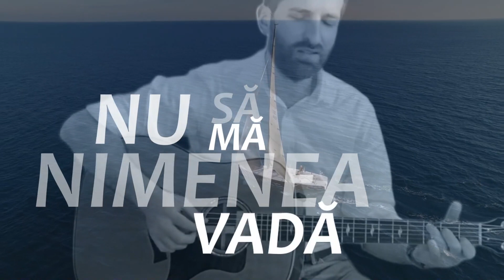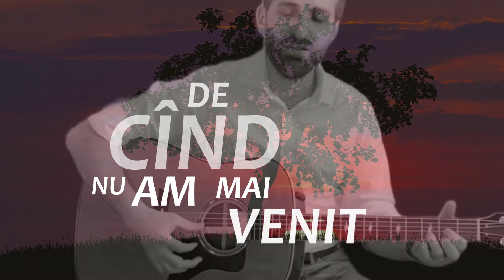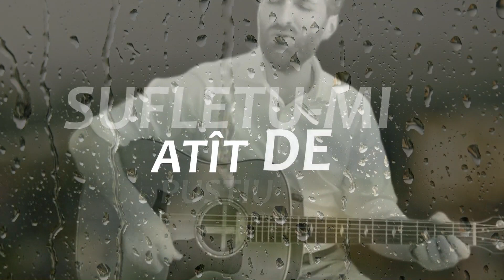Lacrima ta de mamă - Andrei Dragulean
Muzica, text și voce - Andrei Dragulean
Aranjament muzical - Valeriu Ciobanu
Video - Vadim Ruk